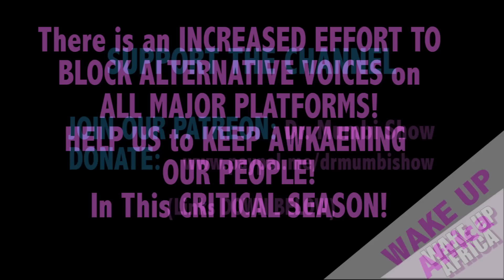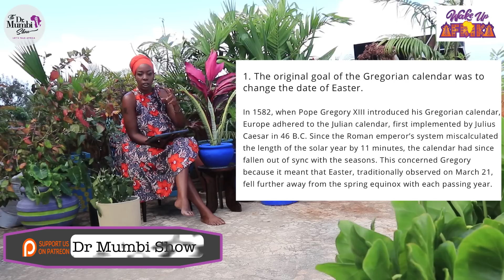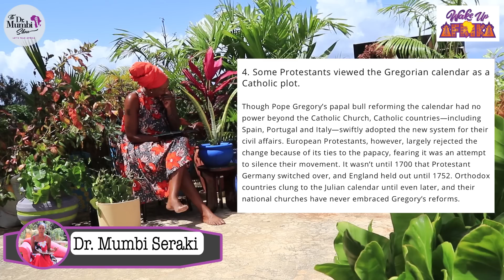Time is BREAKING DOWN & They DOn't Know WHY!